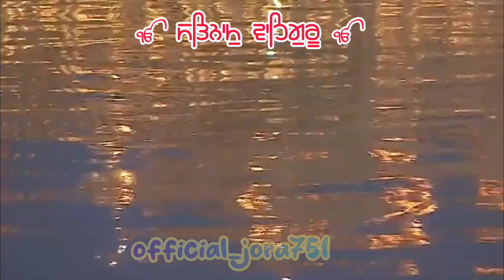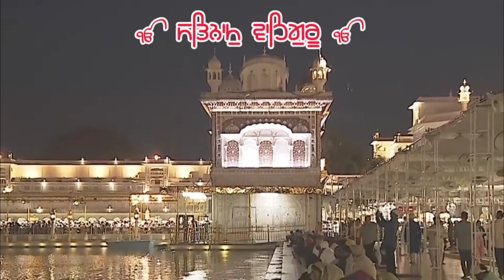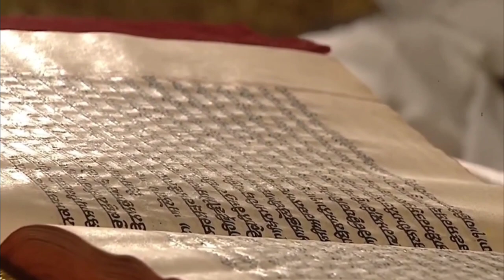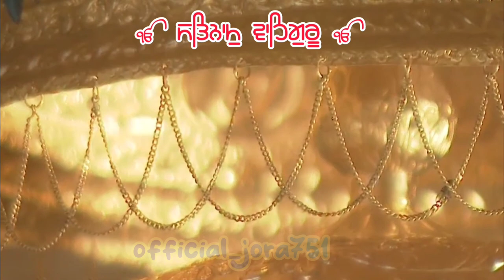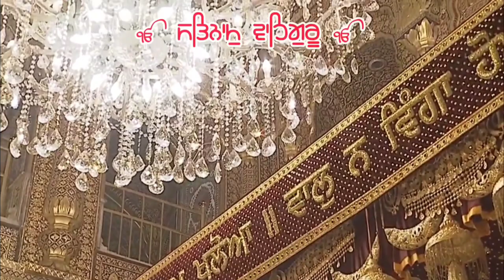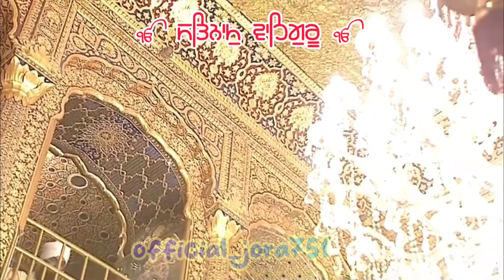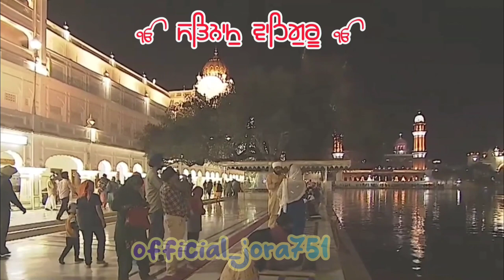ਸਬਦ ਗੁਰਬਾਣੀ SHABAD GURBANI